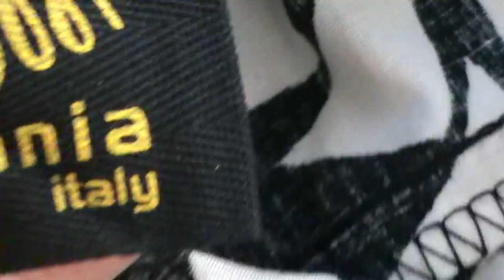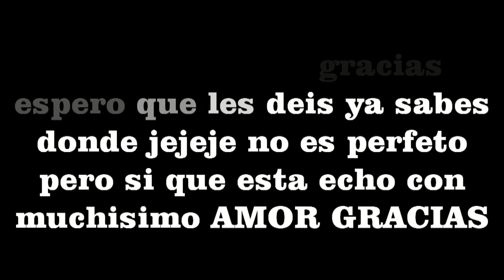VLOG #4#: termine mi falda para mi crucero ya falta menos para mi boda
Esta es mi vida muy sencilla pero intensa con mi familia tengo una minusvalía pero un buen día cambio mi vida,para peor no lo es cierto creo que fue mejor ya que cada día lo vivo como si fuera el ultimo día de mi vida solo quiero decir que si hay alguna persona en mi misma situación solo le cuento que la vida solo hay una y hay que vivir y dejar vivir.